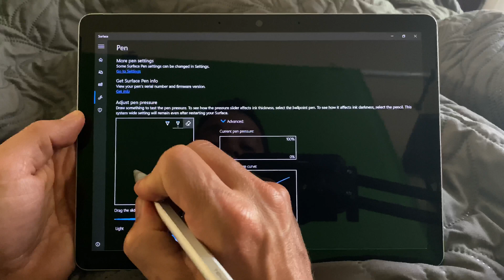Surface Go 2 drawing test and questions answered about bugs and pressure sensitivity problems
This is a first test on the new Microsoft Surface Go 2 for drawing and digital art. I will have more videos shortly about the Surface Go 2 including speed tests, comparisons to the first Surface Go and tools and accessories guides. Photoshop, Krita, SAI, Clip studio, Leonardo, Artrage, Medibang, Concepts, Sketchable, Sketchbook, Blender, Zbrush and more reviews and tests to come.